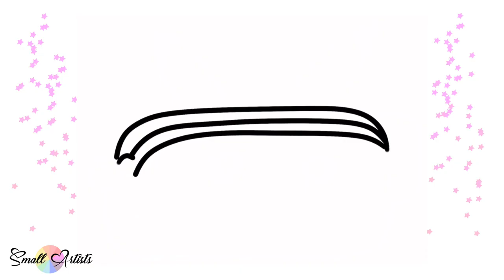DRAWING CUTE PIKACHU PENCIL CASE STEP-BY-STEP Tutorial For Kids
Hello!
Today we will learn how to draw a cute pikachu pencil case ✍🏼😇😍

cute drawing,
drawing tutorial,
drawing easy,
drawing art,
drawing and coloring,
Draw,
Drawings,
Basic Drawings,
Simple Drawings,
Drawings Lessons,
Line Drawings,
Cute Drawings.
Easy Drawings,
Simple Drawings,
Kids Drawings,
Dibujar,
Dibujos,
Dibujos básicos,
Como dibujar,
Dibujos Sencillos,
Cómo colorear,
Cómo colorear,
Dibujos bonitos.

Dibujos Sencillos,
Dibujos Sencillos,

Desenhar,
Desenhos,
Desenhos básicos,
Como desenhar,
ir,
Desenhos bonitos.
Desenhos fáceis,
Desenhos Simples,
Desenhos infantis,

Dessiner,
Dessins,
Dessins de base,
Comment dessiner,
Dessins simples,
Comment colorier,
Comment colorier,
Dessins mignons.
Dessins faciles,
Dessins simples,
Dessins d'enfants,

Disegnare,
Disegni,
Disegni di base,
Come disegnare,
Disegni Semplici,
Come colorare,
Come colorare,
Disegni carini.
Disegni facili,
Disegni Semplici,

Рисовать,
Рисунки,
Основные чертежи,
Как рисовать,
Простые рисунки,
Уроки рисования,
Чертежи,
Как раскрасить,
Как раскрасить,
Симпатичные рисунки.
Легкие рисунки,
Простые рисунки,
Детские рисунки,

‎رسم،
‎الرسومات،
‎رسومات أساسية ،
‎كيف ترسم،
‎رسومات بسيطة
‎دروس الرسم
‎رسومات ت للمبتدئين ،
‎رسومات الاطفال

चित्र,
आसान चित्र
सरल चित्र,
ड्राइंग क्लास,
रेखा चित्र,
कलर कैसे करे,
प्यारा चित्र।

a samm-sammult, lihtsalt ja kiiresti.
Miten tehdä askel askeleelta, yksinkertaisesti ja nopeasti.
Comment dessiner par étape, simplement et rapidement.
Kā r soli pa solim, un ātri.
pas cu pas, pur și simplu și rapid.
Как рисовать шаг за, просто и быстро.
Kako pripraviti korak za, preprosto in hitro.
Hur man drar steg för steg, och snabbt.